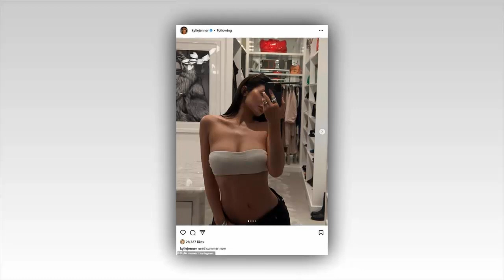Kylie Jenner highlights her stunningly taut tummy and slimmed-down figure in a tiny bandeau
Kylie Jenner had all eyes on her on Monday when she unveiled her incredible figure in a series of photos posted to Instagram.

The 25-year-old cosmetics mogul — who recently came under fire for flaunting her wealth on social media — shared photos snapped in her home's massive walk-in closet and grand foyer in which she nothing above the waist beyond a skimpy white bandeau.

The sizzling mirror selfies showed the Kardashians in the soft top and a pair of black low-rise pants.
She put her prominent cleavage and flat tummy on display as she gazed into her phone.

Later in the day, Kylie also celebrated her makeup artist Ariel Tejada's birthday in her Instagram Stories.
For her main account post, Kylie accessorized with several thick gold bracelets, and she wore her long raven swept back and styled straight.

Despite the low-key nature of the photos, she had a full face of impeccable makeup.

In two photos taken at the front of her house, Kylie also gave her 393 million followers a closer look at her recent astounding weight loss.

A final photo showed her turned in semi-profile, which showed just how slim her midriff and arms had gotten.

'Need summer now,' she wrote, and it was clear that she already had her summer body ready to go, though the weather in Southern California is already plenty warm and sunny.

The photos were a stunning transformation for Kylie, who revealed last year that she had gained around 60 pounds during her second pregnancy with her son Aire.

Earlier this year, she said she had already lost around 40 pounds from her peak weight, and she claimed to have shed the weight via a mix of regular walking and Pilates.

She and her ex Travis Scott welcomed their baby boy in February of last year.

The couple also share their five-year-old daughter, Stormi.

Also on Monday, Kylie celebrated her makeup artist Ariel Tejada's birthday with some hilarious clips of the two that she posted to her Insta Stories.

One humorous clip featured a hilarious filter he used on her that gave her a round, chubby face and wide eyes that looked like they might pop out of her head at any moment.
Although Kylie was embarrassed when she saw what it looked like on her, she decided to get in on the fun by filming her sister Kendall Jenner and her mother Kris with the same filter while they were aboard a private jet.

Another funny video showed Ariel and Kylie pranking her mother over the phone.

Kylie put on a pair of headphones to make the call, but as soon as Kris answered, she repeatedly said 'Hello?' before saying 'No' over and over again throwing in occasional fake laugher, with perplexed her mother on the other end of the line.

But it wasn't all fun and games for Kylie and Ariel, and she shared a few sweet snaps of the friends and collaborators looking affectionate.